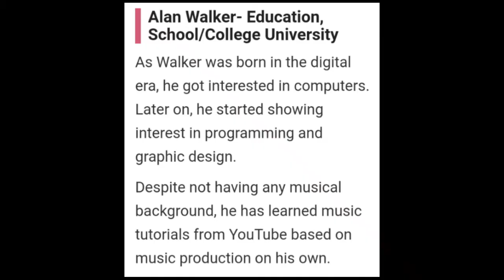Alan walker biography 2021/Girlfriend,Lifestyle,net worth,Family,House background,unmasked#on my way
Every about Alan walker is out.